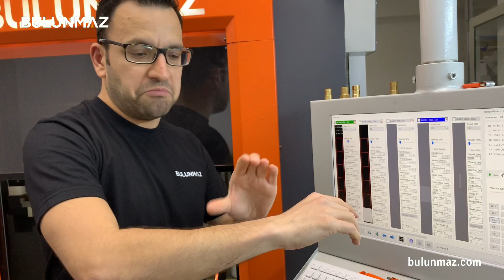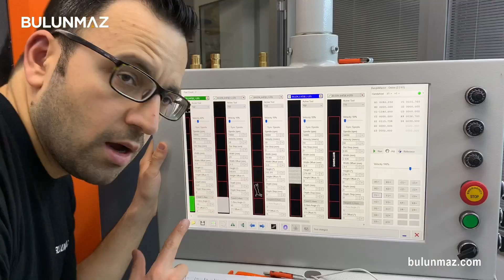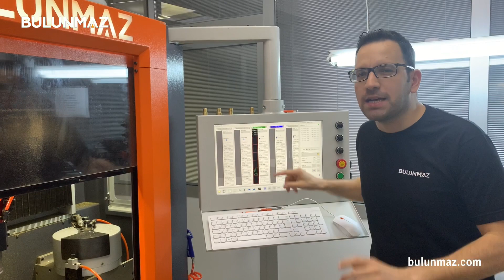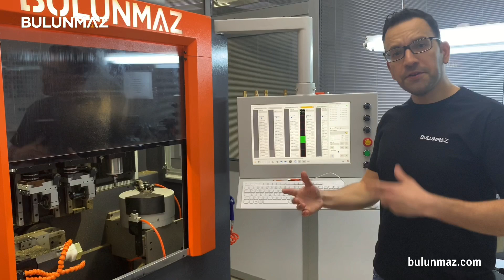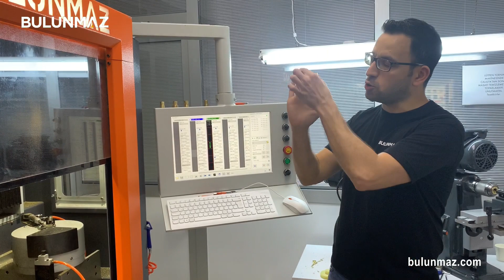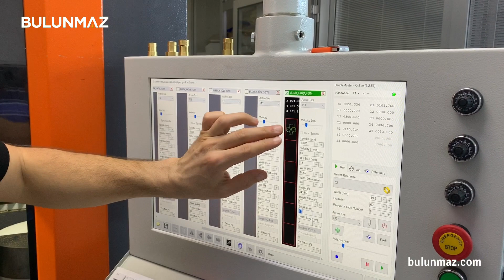I made a HEXAGON GOLD BANGLE with Banglemaster Jewelry CNC (BulunmazB12)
I made a HEXAGON shape GOLD BANGLE in this video. I used different tools and designs on each of 6 surfaces of that bangle, just to show you different abilities of our machine. You can create more shapes of bangles with 5, 6, 8, 10, 12 faces, or even more.

I used Banglemaster B12 in this video. It is a 12-axis jewelry CNC machine with 5 axis CNC milling infrastructure. You can mill round, oval, square, hexagon, octagon and more shapes of RINGS, BANGLES, PENDANTS, EARRINGS and other FLAT OBJECTS.

Banglemaster B12 is a smart jewelry machine for gold production.

I WANT TO ORDER BANGLEMASTER
Delivery Time: 8 weeks
Training: Setup & 1-week training in your factory
Control: PC / Totally visual control
Price: Depends on options and attachments

WHAT TOOLS I USED IN THIS VIDEO?
 - 1.5/3L CNC Lining
 - 3mm 130° Posalux